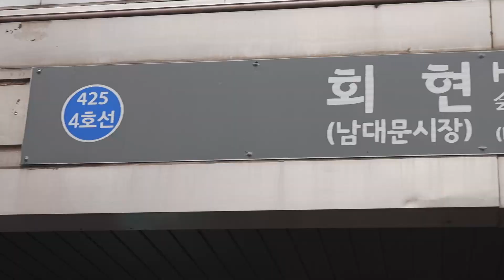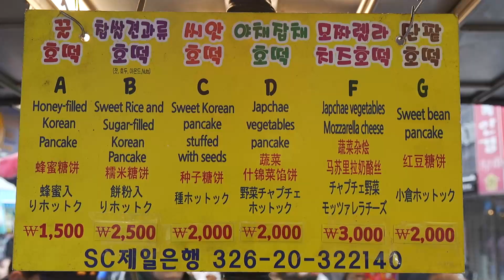Korean Vegetable pancake, Hotteok - Japchae hotteok / Namdaemun Market in Korea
Street food stall that can only be eaten at Namdaemun Market in Korea
Sold out every day! Namdaemun Japchae Hotteok sold at a rate of 2,000 per day
Name / Japchae hotteok
price /KRW2000 (USD 1.5)
Location / (Google maps) /